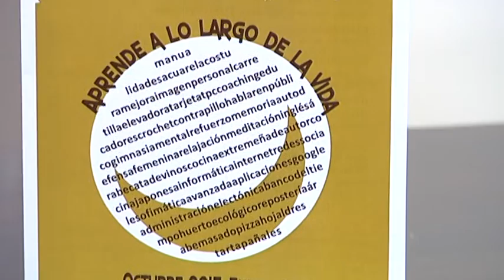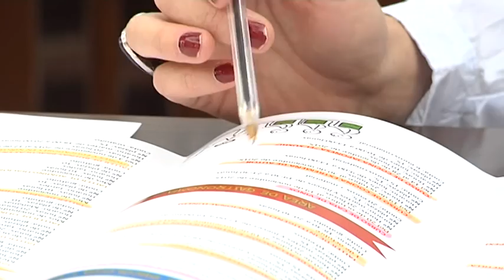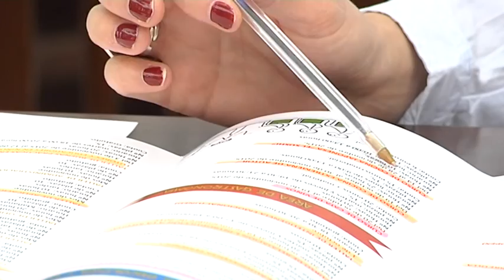La Universidad Popular oferta 23 cursos y talleres.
La Universidad Popular oferta 23 cursos y talleres para el último trimestre de 2015

La inscripciones podrán realizarse desde el 24 de septiembre en el centro educativo municipal "Jesús García Trujillo"

La Universidad Popular del Ayuntamiento de Villanueva de la Serena ha puesto en marcha una nueva programación de cursos y talleres para este último trimestre del año. En total son 23 los cursos ofertados y se impartirán en el centro educativo “Jesús García Trujillo”. El plazo de inscripción comienza el 24 de septiembre y podrán realizarse en el propio centro educativo.
Como explica la concejala de UP, Mónica Calurano, el gobierno trabaja y apuesta por la participación ciudadana con todos los colectivos sociales con talleres, cursos, jornadas, de diversas temáticas y contenidos con el objetivo de mejorar la calidad de vida de las personas. Calurano añade que desde el equipo de gobierno se hace un importante esfuerzo para facilitar el acceso gratuito a la formación ya que es la mejor inversión que puede hacer a la sociedad.
Esta programación se divide en cinco áreas: “Desarrollo de la creatividad. Ocio y formación",”Salud, psicología y educación”, “Gastronomía”, ”Idiomas” e “Informatica”.
Los cursos que se repiten por la gran aceptación con la que cuentan son los de manualidades, costura y mejora tu imagen personal, crochet XXL con trapillo, gimnasia mental y refuerzo de memoria, cata de vinos, inglés básico, informática básica, internet y redes sociales, ofimática avanzada y administración electrónica.
En cuanto a los nuevos cursos los ofertados son: taller creativo de acuarela, curso teórico-práctico de operario de carretilla elevadora, Tarjeta profesional de la construcción TPC, Coaching para educadores de adolescentes, taller de habilidades para hablar en público, curso de autodefensa femenina, curso de relajación e introducción a la meditación, taller de inteligencia emocional, cocina extremeña de autor, cocina japonesa “el sushi”, taller de lengua árabe clásica, taller de aplicaciones al Google, taller de buenas prácticas en internet para padres, madres, tutores y educadores en niños adolescentes.
A esta oferta hay que sumar cuatro talleres exprés que se llevaran a cabo dentro del banco del tiempo: “Consejos para iniciar un huerto ecológico, repostería árabe, taller de amasado: pizza, hojaldres… y otro de tartas de pañales. Mónica Calurano también se ha referido al telecentro que pone a disposición de todos los ciudadanos internet en horario de mañana de 10, a 14,00 horas y tarde de 17,00 a 20,00 horas.